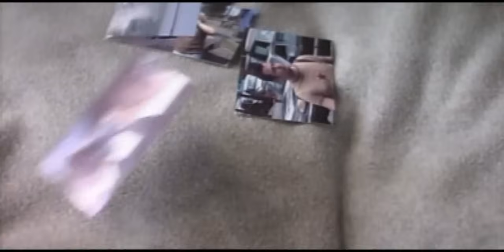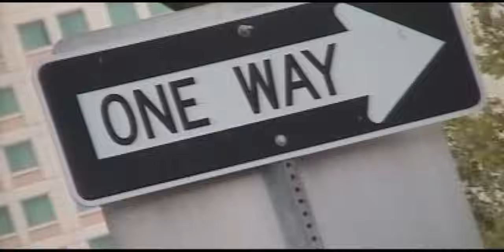ATB - Long Way Home (Official Video HD)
Make sure to check out ATB's brandnew album „neXt“!